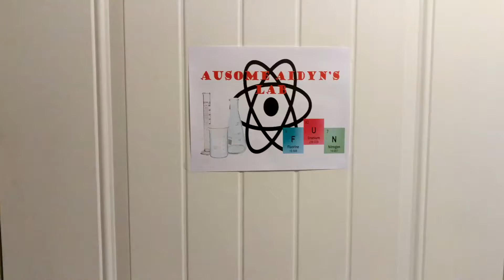Episode 070 - How Rivers Work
Ausome Aidyn and Beautiful Brynna welcome a guest, Ainsley to help show us how rivers work.